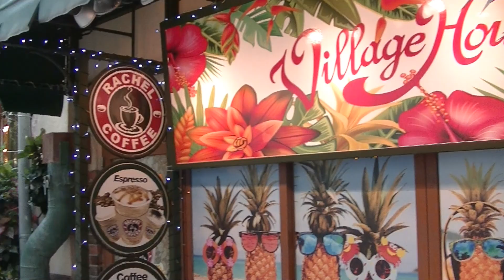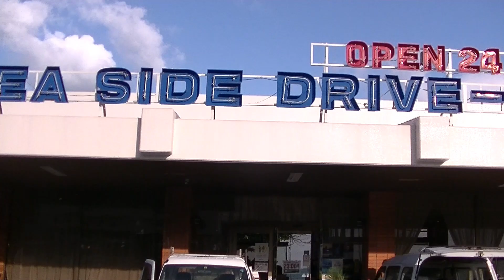2018 沖縄旅行 ダイジェスト okinawa trip digest 沖縄観光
沖縄旅行のダイジェストです
綺麗な海に感動して海ばっかみてましたｗ